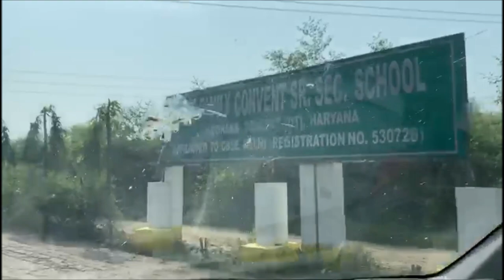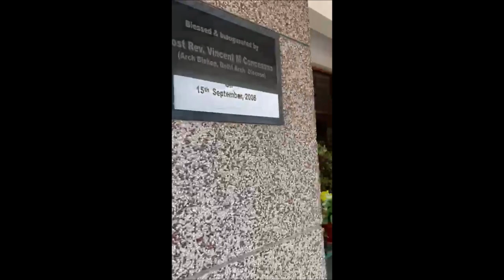Holy Family Convent School | School Tour Vlog ft. Ishita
This is a small video as a tour of my school. It is situated in Gohana in sonipat district. It is the best school. All the facilities are available here. It has the top ranking and gives very good academic result every year. It is the best school for students.
How was the video?
Do comment.